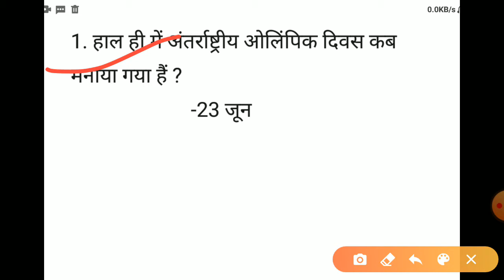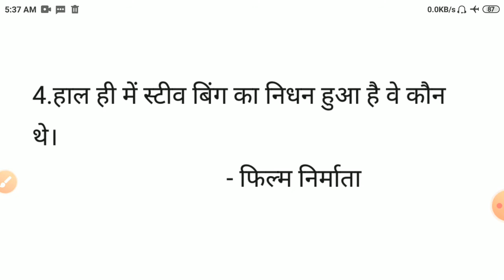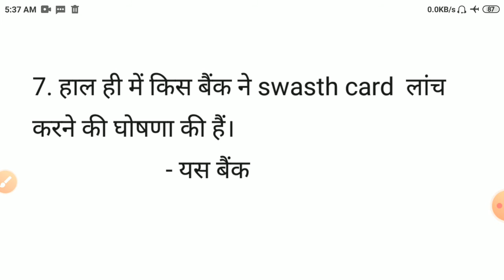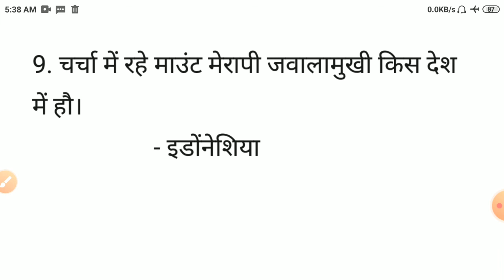Daily Current Affair /24-Jun-2020